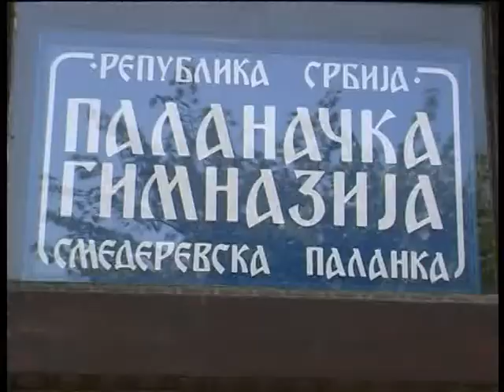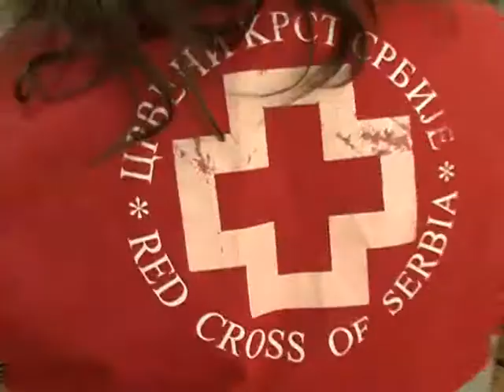Akcija dobrovoljnog davanja krvi za srednjoškolce u Palanci